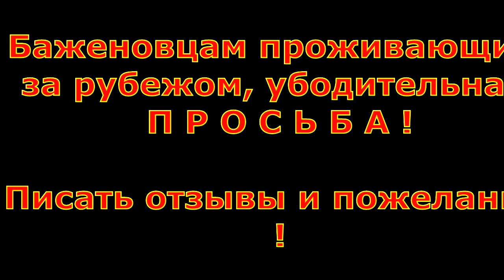Пожарные тушат пожар Баженово Саргатского р Омская обл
Тушение дома на улице Советской(ерзовке) в селе Баженово Саргатского района Омская область.
Во время тушения было задействовано две  бригады пожарных. Баженовского противопожарного участка и Саргатской  МЧС. Пожарная Охрана 55 ПСЧ р.п. Саргатское.
Пожар был своевременно потушен, человеческих жертв нет.   Возгарание соседних домовладений допущено не было. популярныйц видео блогер Саргатского района Омской области ведущий канала Бажениты Влад, освещает, как  пожарные тушили возгарание частного домовладения в селе Баженово .